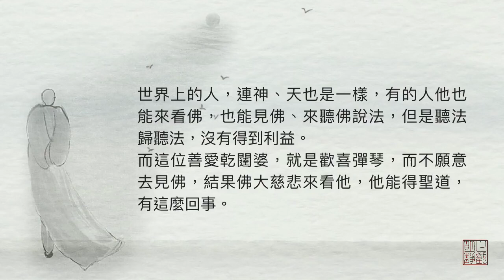妙境法师《无弦琴,弹得妙》